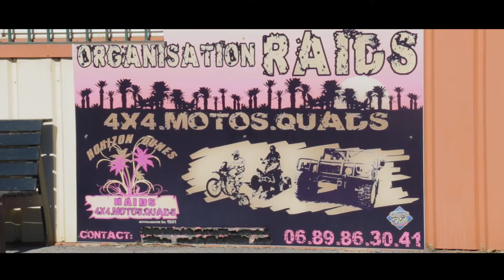Session Ghetto - Peugeot 205 XAD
Un dimanche après midi alloué à la conduite d'un bolide du rallye français...

A Sunday afternoon allocated for driving a racing car of the French rally...

Crédit:

Goomar - Rain City
Queens of the Stone Age - Medication
Electric Guest - Awake
Muse - Exogenesis Symphony Part 1

Lisba©